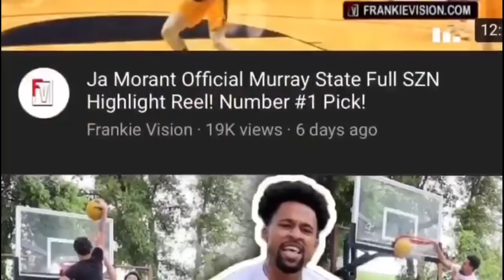cooking with jesso 4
all songs used in the video are by Jeff kaale check him out below